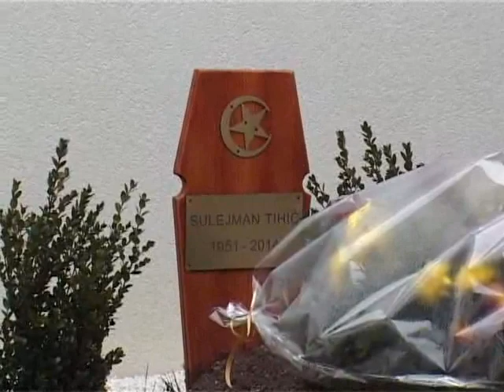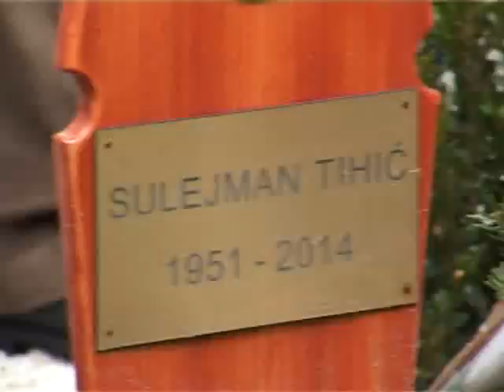DAN NEOVISNOSTI BiH SAMAC SDA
U Šamcu je danas obilježen Dan neovisnosti BiH. Organizatori su bili KO SDA Tuzlanskog i Posavskog kantona